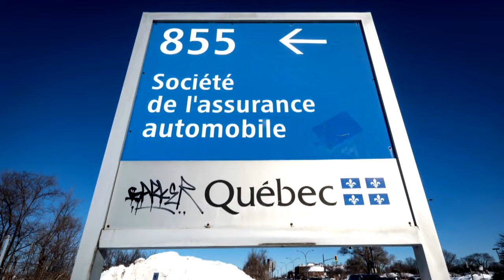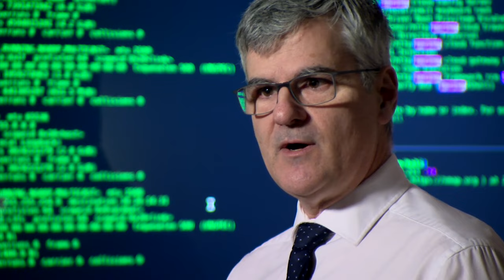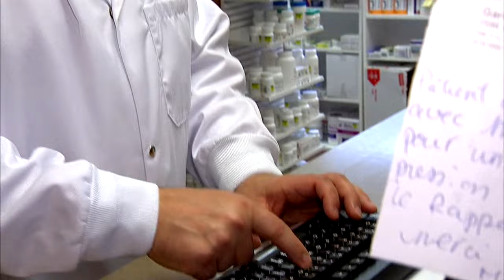Nouveau logiciel pour le réseau de la Santé: Québec créera une expertise pour s’assurer du bon dérou